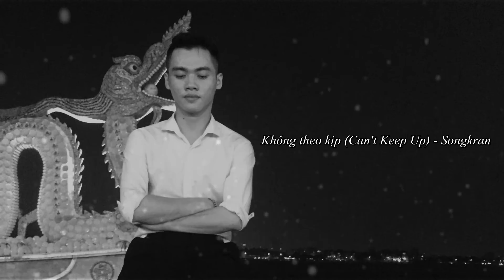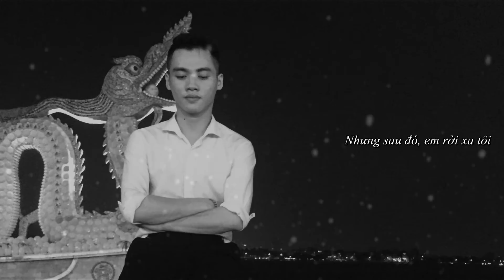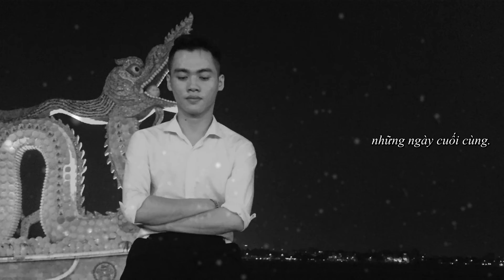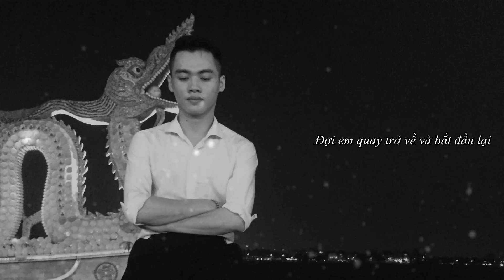คงไม่ทัน (Can't Keep Up) - Không Theo Kịp - สงกรานต์ (Vietsub | Lời dịch)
Title: คงไม่ทัน / Kong Mai Tun (Can’t Keep Up)
Artist: Songkran
Album: [Single]
Year: 2014
Lyrics:

ในแววตาที่เธอได้มองฉัน
ทำให้รู้ว่านาฬิกา ไม่อาจหมุนทวนกาลเวลา
และทำให้รู้ว่าคงไม่มีหวัง
ที่ให้เธอได้ไปด้วยกัน ที่ให้เราได้ก้าวไปพร้อมกัน
แค่ฝันไว้สักวัน เธอจะเป็นคนๆ นั้น มีสิ่งนั้นร่วมกับฉัน
สิ่งที่คนรักกันนั้นควรจะมี จากวันนี้ จนวันสุดท้าย
แล้วเธอก็เดินจากไป ปล่อยให้วันเวลาดีๆ เป็นเพียงแค่ฝุ่นผง
ทุกอย่างคงต้องเดินต่อไป
แต่ถ้าฉันต้องรอให้เธอกลับมาเริ่มใหม่ คงไม่ทัน
ปล่อยฉันไว้คนเดียวที่ตรงนี้
ก็คงไม่เป็นอะไร ให้เธอได้ไปตามต้องการ
ทุกอย่างยังคงต้องหมุนไป
นาฬิกาไม่เคยจะเดินกลับหลัง
เธอก็ยังจะมีทางเดินของเธอ
ฉันก็ยังต้องเดินต่อไปจากนี้ คงเป็นไปไม่ได้กับคำว่าเหมือนเดิม
เพราะนาฬิกาไม่เคยจะเดินกลับหลัง